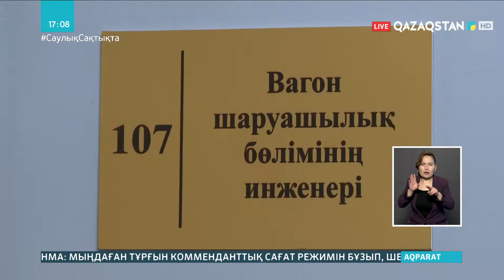Ақтөбедегі пойыздарды басқару орталығы нәтижелі жұмыс істеуде